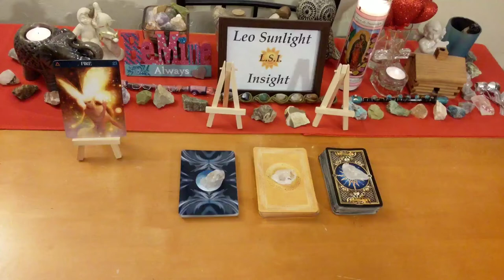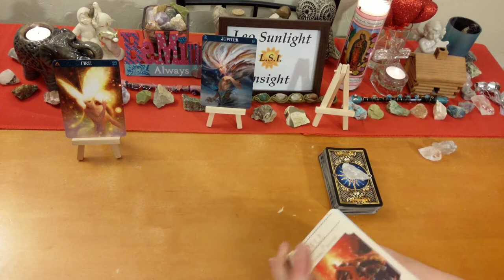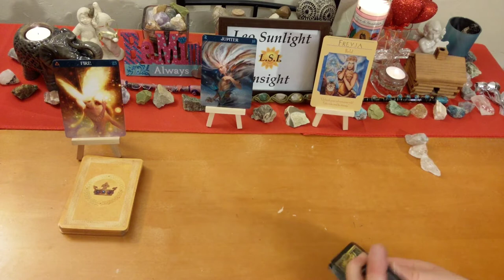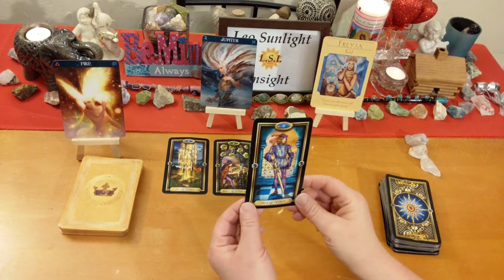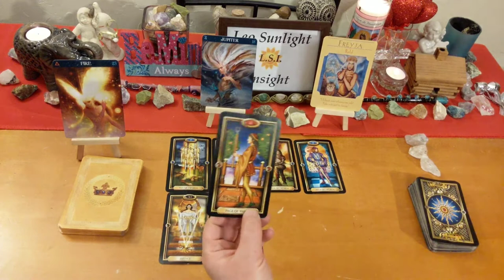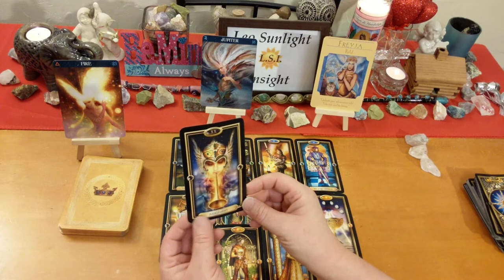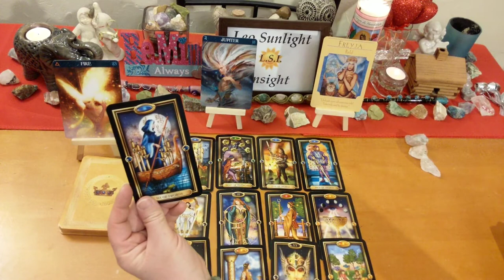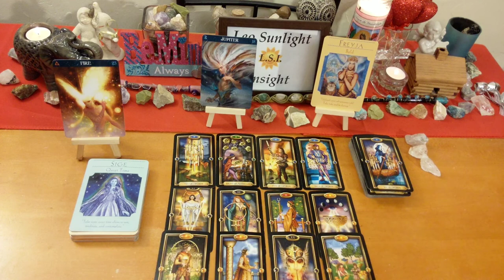ARIES LEO SAGITTARIUS BONUS READING! FEBRUARY 2019~Unleashing⛓️Yourself & Moving ON!⛵